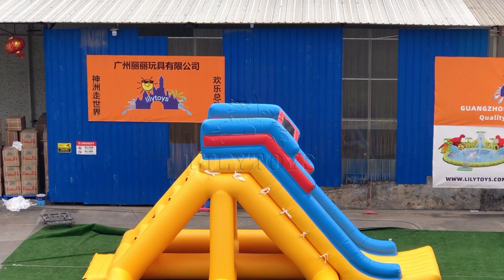lilytoys inflatable water games and inflatable slide for sale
Lilytoys are profeesional manufacturer for the water park , inflatable slide , toddler , amusement park , theme park , bounce house  .

We offer free design for you . Our products are use for indoor and outdoor , it suitable for resort , hote ,sea , lake , school , public play area , theme park , water park and so on .
We with TUV and SGS for products , Welcome to US  .